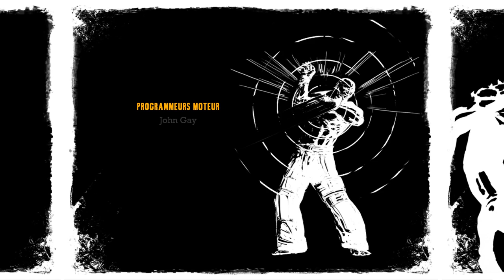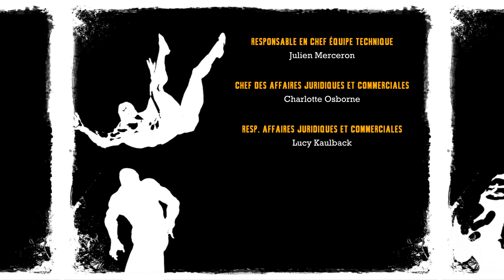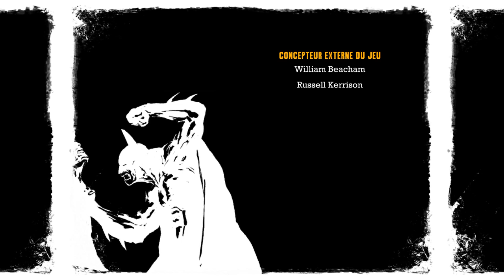Batman Arkham Asylum Partie 19